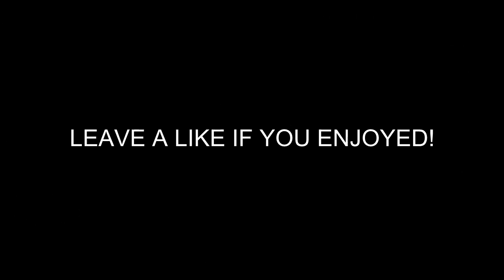HCTeams Map 12 Citadel #1 w/ NoLimit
Pretty short Citadel, we wiped out the competition pretty fast and there wasn't a lot of action other than these fights. Either way I hope you all enjoyed!